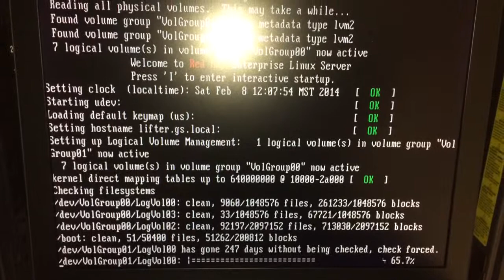Oh yeah check forced!!